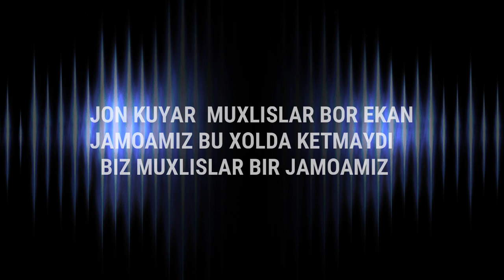FC NAVBAHOR " JON KUYAR MUHLISLARIDAN MUROJAT